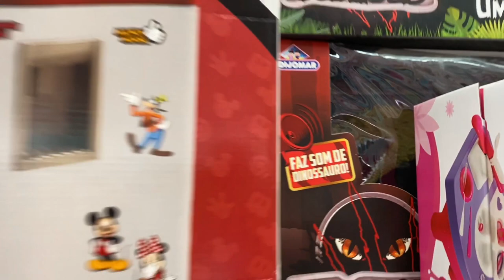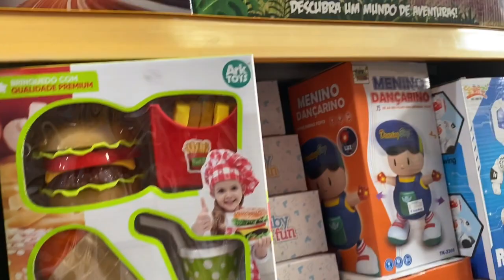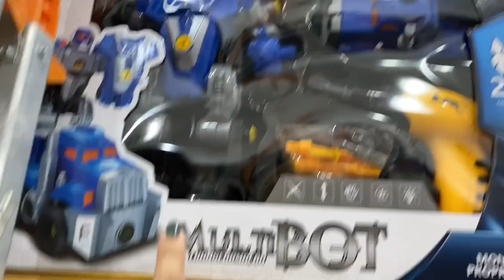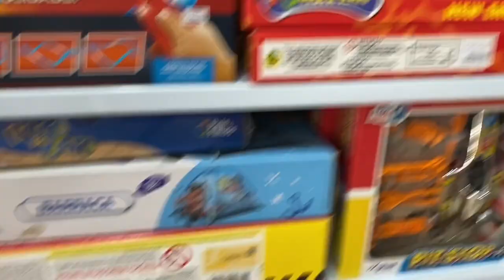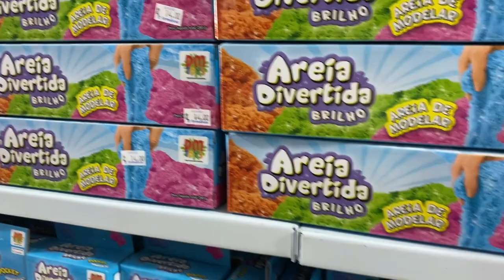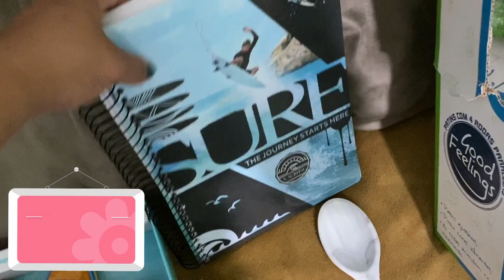A SAGA PARA ACHAR O PRESENTE IDEAL PARA DO DIA DAS CRIANÇAS - LOjão 2 IRMÃOS - Por Cah Almeida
MINHA LOJA DE DECORAÇÃO  @CAHDECORA.LOJA
FACEBOOK CAHDECORA